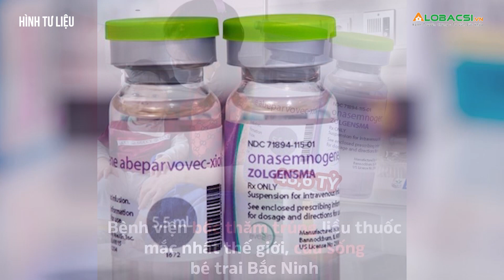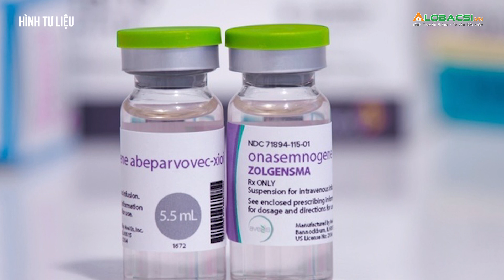Bé trai 11 tháng tuổi "trúng thưởng" liều thuốc đắt đỏ nhất thế giới trị giá gần 50 tỷ đồng